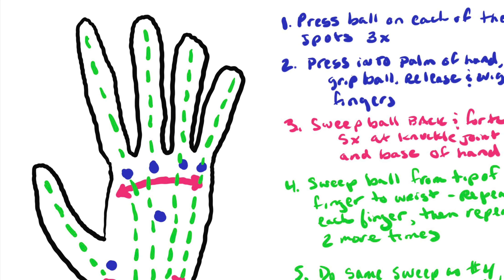Hand Mobility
Takes about 3 minutes to do each hand - helps with wrist, elbow, and neck pain (not to mention better range of motion all over your body).